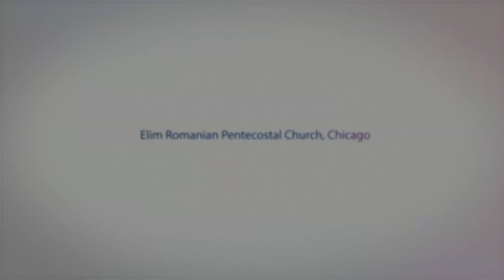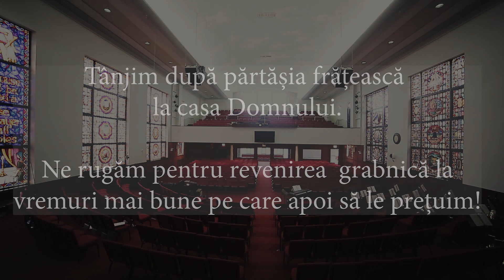Dor după Casa Domnului